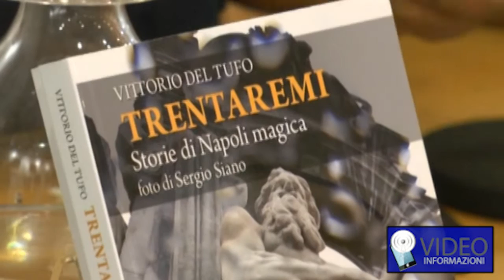Vittorio del Tufo presenta Trentaremi Storie di Napoli magica